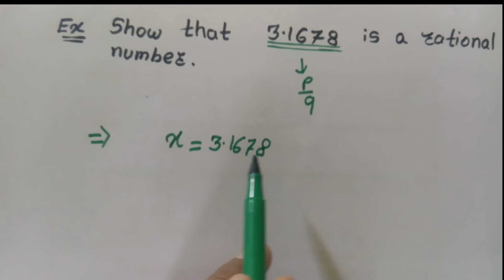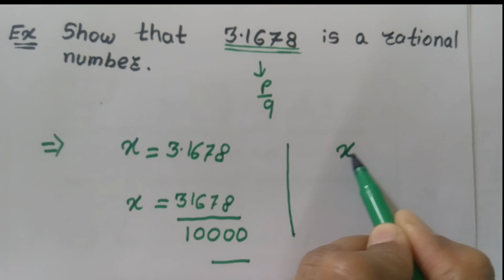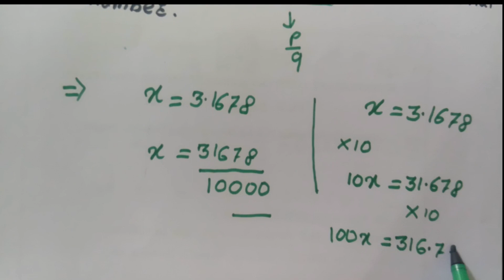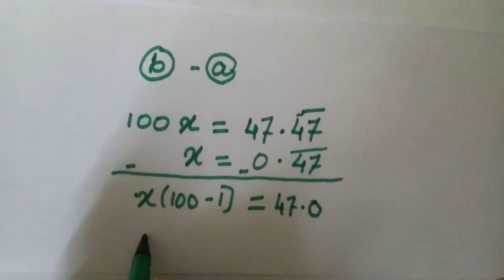Rational Numbers Examples || Mathematics || Class 9th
Examples Rational Numbers

1) Show that 3.1678 is a rational number.
2) Show that 0.777... can be expressed in the form p/q, where p and q are integers and q non-zero.
3) Show that 0.474747... can be expressed in the form p/q, where p and q are integers and q non-zero.